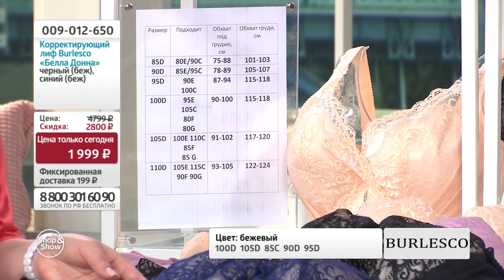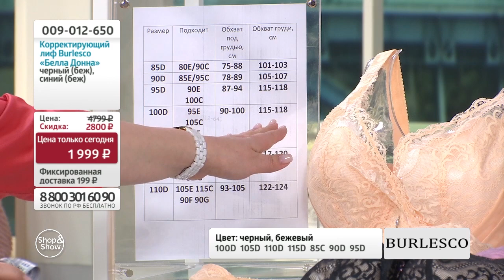Корректирующий лиф Burlesco «Белла Донна». Shop & Show (красота)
[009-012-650] Корректирующий лиф Burlesco «Белла Донна»

Давайте дружить ;)